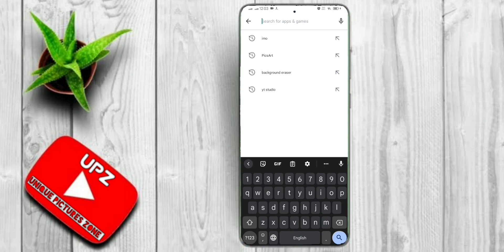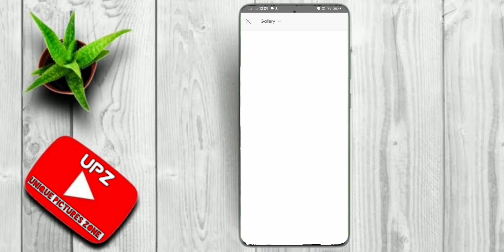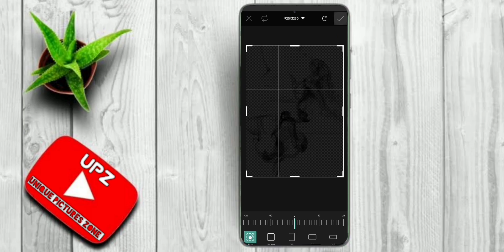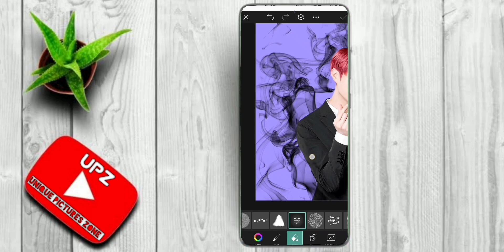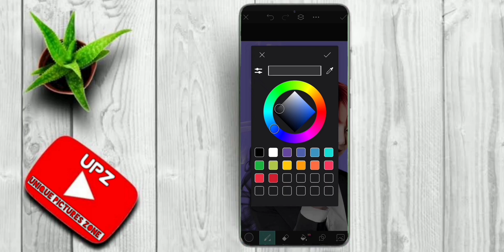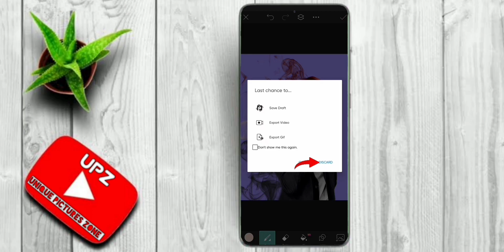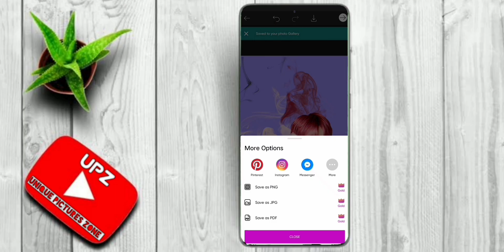Photo Editing Tutorial Videos For Beginners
Photo editing tutorial video for beginners
Today we will learn creative photo editing in Bengali . PicsArt photo editing tutorial for beginners . In this video you will learn about unique photo editing in Bengali language . How you can give smoke effect to your photo by photo editing . You will find many photo editing tutorial videos of PicsArt, Lightroom, Snapseed in Bengali on our channel. You can watch them if you want . We provide you photo editing tutorial videos in Bengali language about creative photo editing . After watching this video you can very well learn unique photo editing in Bengali language and edit unique photos and create new unique photo editing smoke effect photos . And all this with your mobile phone editor application . How to Learn Perfect Creative Photo Editing in Bengali with New Tips and Tricks 2023 . Creative photo editing is now very easy and with it you can do professional photo editing and creative photography editing for magazines .